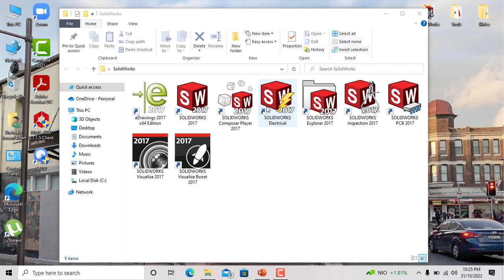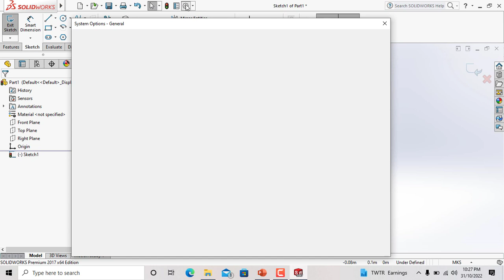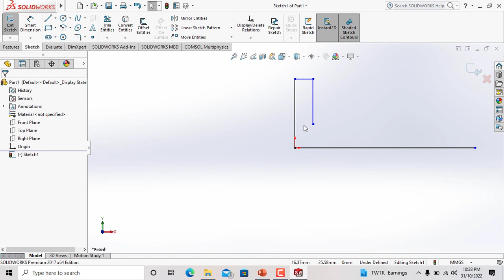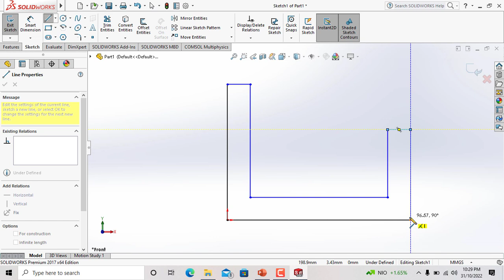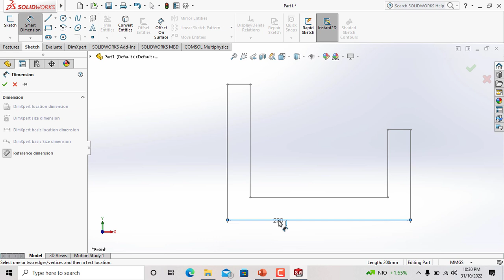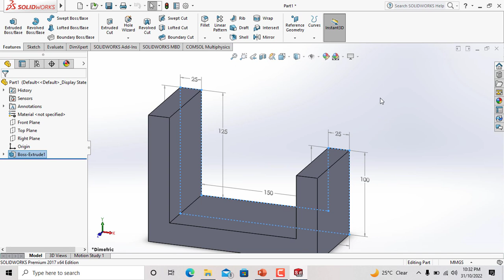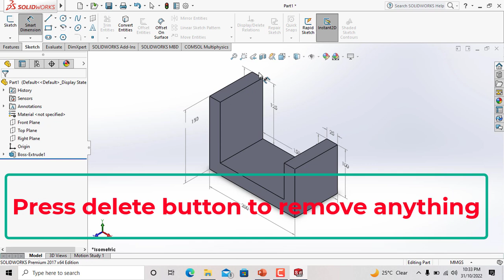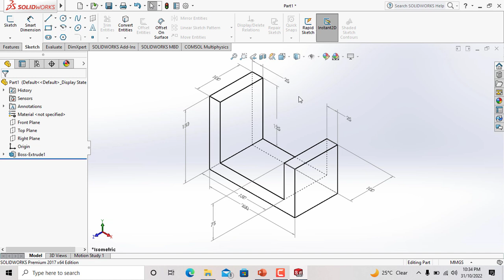SolidWorks Tutorial N°1 - Using Extruded Boss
Contains Piano Music:
In the End by Linkin Park
Nuvole Bianche by Ludovico Einaudi
What I've done by Linkin Park
Numb by Linkin Park